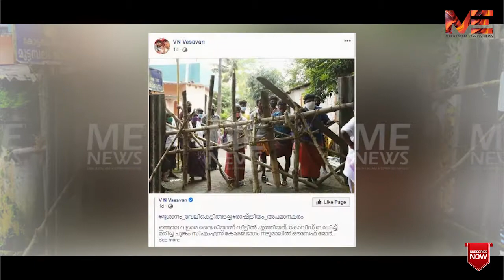പൊതു ശ്മശാനത്തിൽ ക്രിസ്ത്യാനിയെ ദഹിപ്പിച്ചാൽ ..... എന്താ ??? പൊള്ളുമോ.....???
പൊതു ശ്മശാനത്തിൽ ക്രിസ്ത്യാനിയെ ദഹിപ്പിച്ചാൽ എന്താ ???

പൊള്ളുമോ. ???